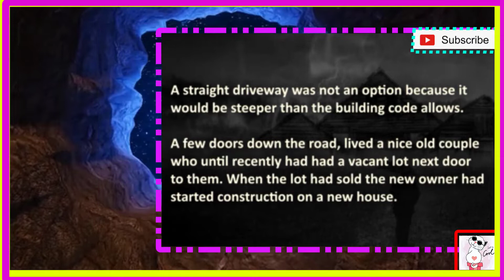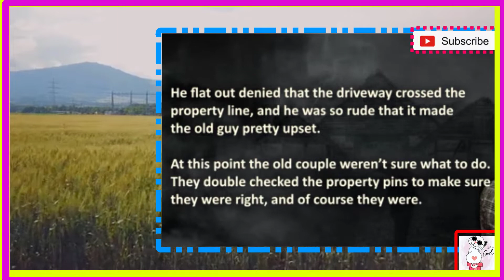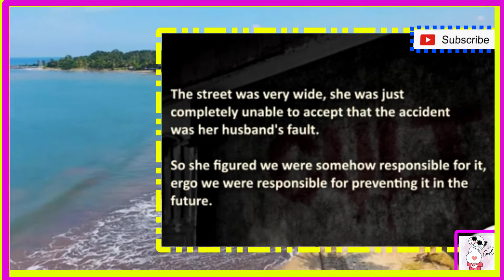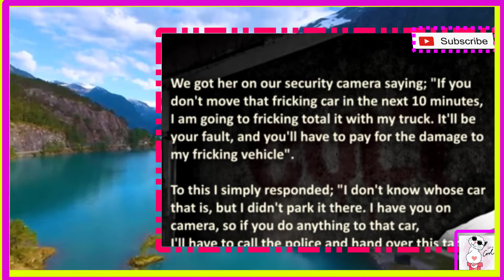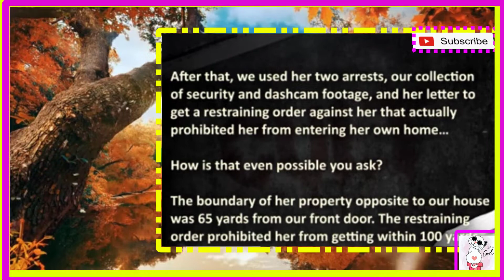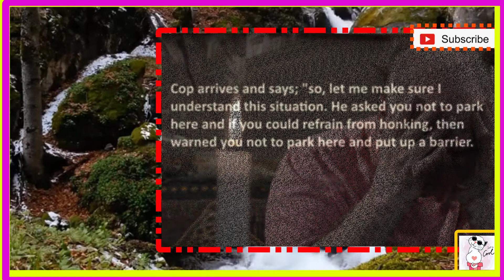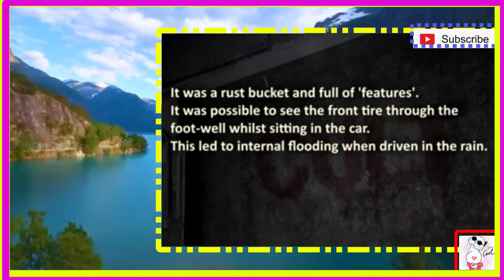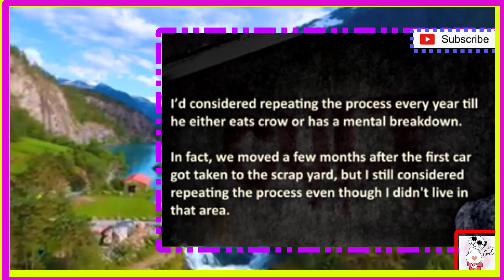🤬 BAD KARMA😱 NEIGHBOR STORIES?!😣& COMMENTS! 👄👄👄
Hey there,😅
😀There are many Jewels that we can and do learn from each other!!! Still we like to keep our perspectives open so we can continue to learn and grow with you! 😊  The Comments are the icing on the Cake!! Hope that you enjoy this one as much as we enjoyed making it for you!!

HUGE BTW, WELCOME😃 & THANK YOU TO ALL OUR 🥇15,800 K 🏆SUBSCRIBERS!!🥇

If you decide to help, it would be a blessing to say the least❣🤗 Our Buy Me A Cup of Coffee ☕profile:

Honestly we'd love to see you all there since we could then have a more detailed and continuous updates. 😄🤗🤗

BIG BTW: THANK YOU SOOO MUCH MRS. ALMA BIRKET FOR 3 CUPS OF LOVING AND WARM CUPS OF COFFEE!!🥰🤗🥰🥇
Our Channel is all about informing and educating our Viewers about their mental, physical, & providing enlightening encouragement & motivation❣❣ All this while keeping the videos entertaining. 🔥😎🔥

It takes many aspects, efforts and hat's  to keep our content relative and of the highest quality 🏆 possible before getting it out to YOU, Our Subscribers and New Subscribers!! 😁  We're also active on Our COMMUNITY tab DAILY because we love to stay engaged 🥰 with our viewers❣❣

We Invite you to the YouTube channel so that you can see the work we do everyday😁 Currently we have well over 4 million views collectively🤩❣❣

If you'd like to help make sure that more content is daily produced and published please do feel free to make any donations to PayPal

Special Thanks to:
1. God
2. Our Followers, Viewers, and Donors!
3. YouTube 🤩
4. ROYAL AI

1)This video has no negative impact on the original works (It would actually be positive for them)
2)This video is also for teaching purposes.
3)It is not transformative in nature.
4)I only used bits and pieces of videos to get the point across where necessary.